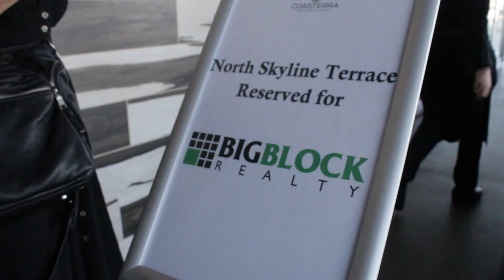REAL ESTATE BROKERAGE HITS INC 500 FOR THE THIRD TIME (Vlog) | The Brokerage Ep. 4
Big Block Realty just celebrated being on the Inc 500 list in the top 50 three years in a row!  This episode of "The Brokerage" focuses on our Inc 500 staff dinner... and let's not forget the morning after. Find out why Big Block Realty is one of the best real estate brokerages to work for.

The Inc. 500 is an annual list of the 500 fastest-growing private companies in the United States, introduced in 1982. The Inc. 5000 is an expansion of the Inc. 500, which ranks the country's top 5000 fastest-growing private companies and also features a special ranking of the top 10% of the list as the Inc. 500.

Big Block Realty invites everyone into the culture that has built our brokerage  into the Fastest Growing Real Estate Brokerage on the Inc 500 list!

"The Brokerage" captures our corporate culture and our team behind the scenes.  We love who we work with and what we do and it shows.  Capturing our unique business model and corporate culture is one more way for us to connect with community, our agents and anyone who wants to get a glimpse into what make Big Block Realty so special.

This was an awesome celebration party at Costera in San Diego to celebrate Big Block Realty being in the Inc 500 3 years in a row!

Companies on the 2018 Inc. 5000 are ranked according to percentage revenue growth from 2014 to 2017 in Real Estate.

If you are an agent and want to learn more about how to become part of our agent centric, fun, 100% commission brokerage,

Big Block Realty is so excited to be named fastest growing real estate brokerage in the United States of America.

Want to watch other video series produced by real estate brokerage Big Block Realty?

100% Commission. 100% Support. 100% You.